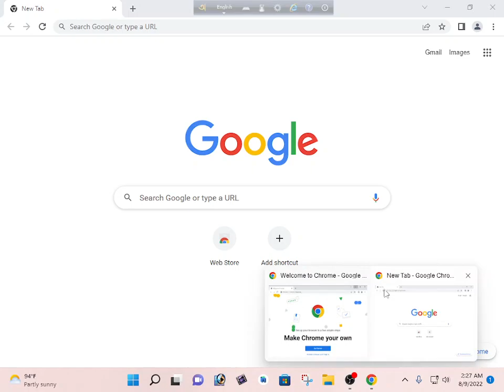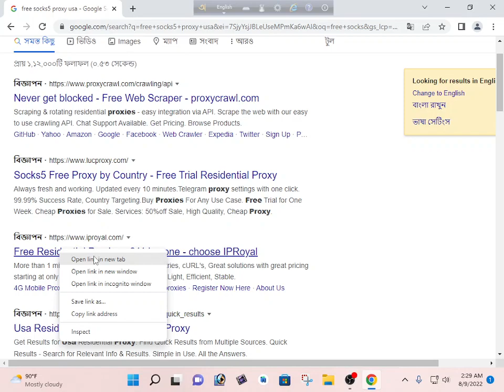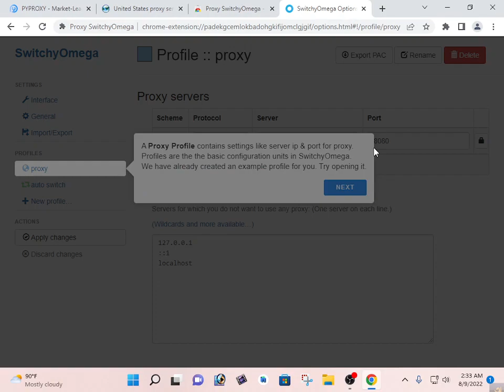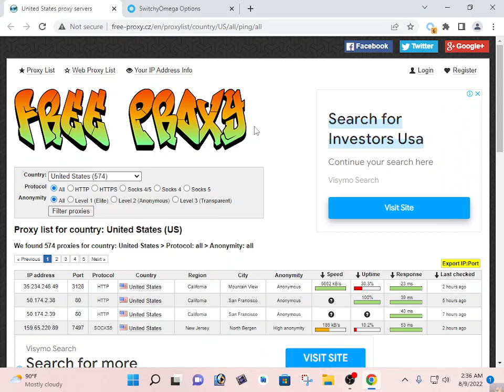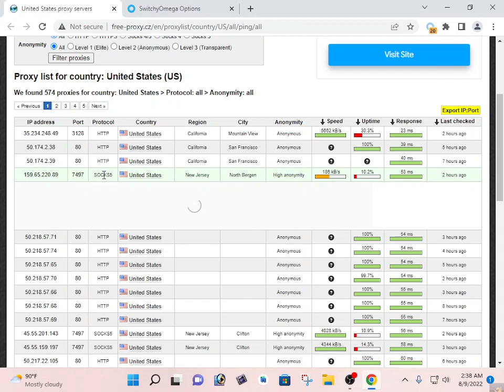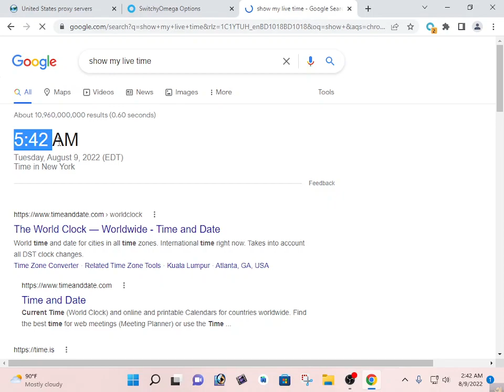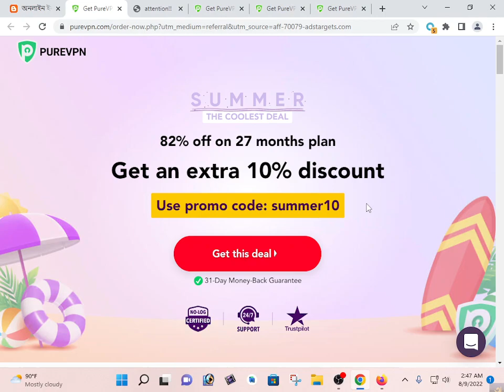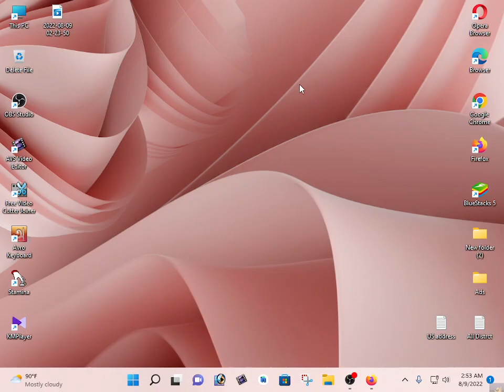How to connect server to chrome browser for disvosocks socks5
নিজের এডে নিজেই ক্লিক করে অনেক সহজেই ইনকাম করতে সবার আগে যা লাগবে তা হলো নিজের আইপি পরিবর্তন করা, আর এই জন্যই আপনার লাগবে নিজের সার্ভার কিন্তু যেমন তেমন সার্ভার নিয়ে এই কাজ করা যাবে না। কিভাবে সার্ভার পরিবর্তন করবেন তাই নিয়েই আজকের এই ভিডিও করা।